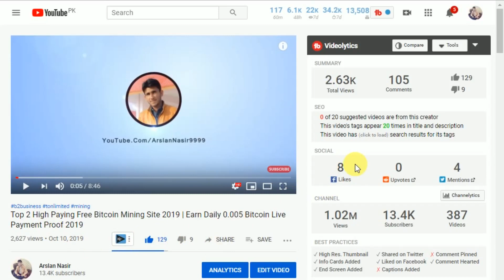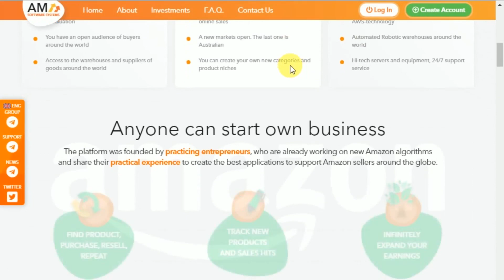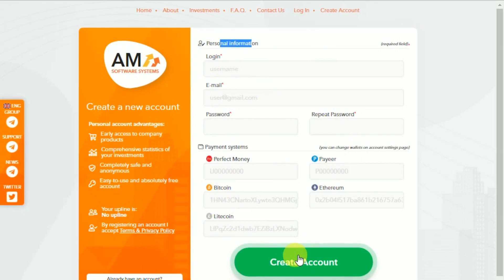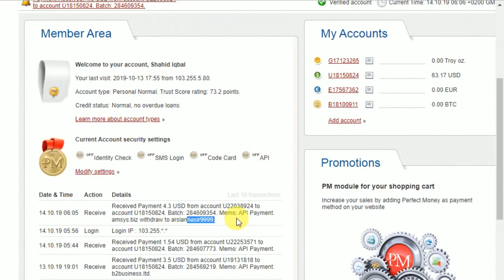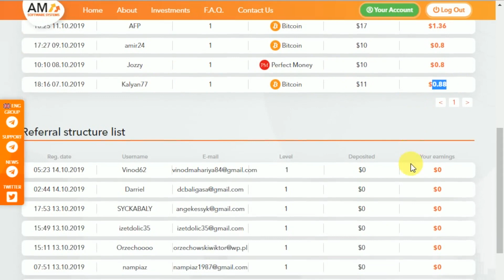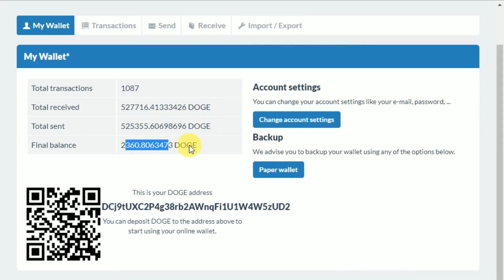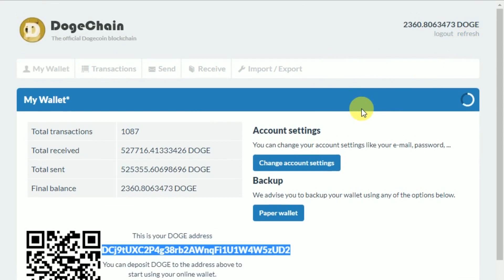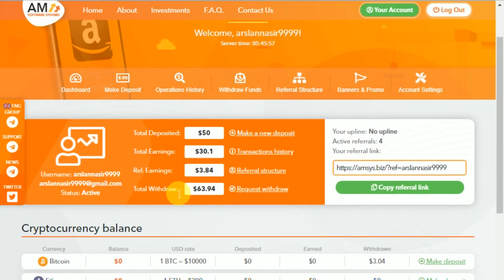2 New High Paying Free Bitcoin Mining Sites 2019 | Earn Daily 0.002 Bitcoin Live Payment Proof 2019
2 New High Paying Free Bitcoin Mining Sites 2019 | Earn Daily 0.002 Bitcoin Live Payment Proof 2019
Hi Everyone Today i Tell You About New Free Bitcoin Earning Site amsys makecoin mining hope you like it. you can earn easily 0.005 bitcoin.
2 New High Paying Free Bitcoin Mining Sites 2019 | Earn Daily 0.002 Bitcoin Live Payment Proof 2019